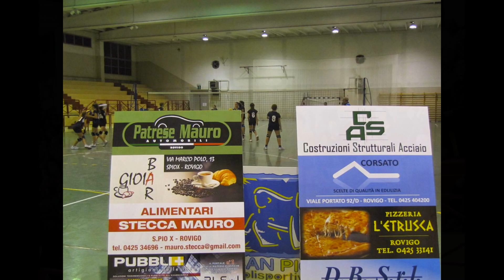A SAN PIO X E' VOLLEYMANIA La mia slideshow